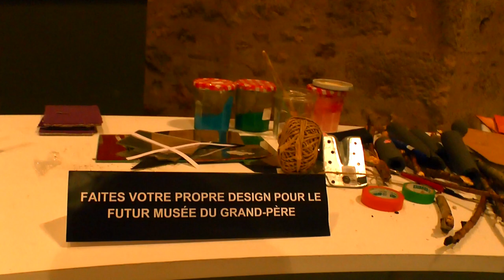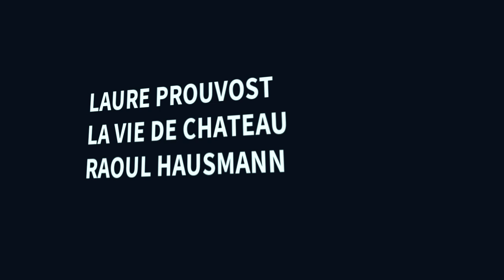Laure Prouvost au Musée départemental de Rochechouart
Jusqu’au 26 octobre 2015, le Musée départemental d’art contemporain de Rochechouart expose les œuvres emblématiques et des installations inédites de Laure Prouvost. Immersion dans l’univers de cette artiste française où fiction et réalité se mélangent…